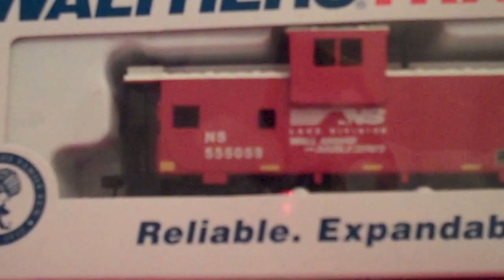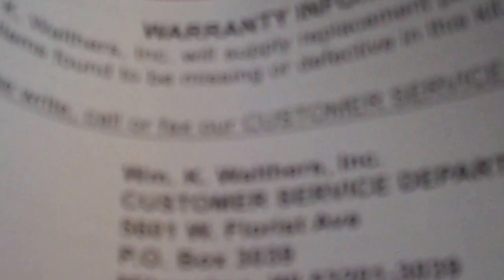NEW NS HO SCALE CABOOSE